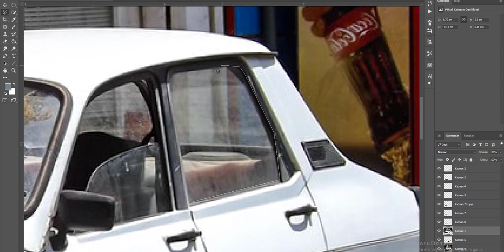TR De Tek Toros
toros modifiye,
toros reklamı,
toroslu yollar,
toros inşaat kurtlar vadisi,
toroslar,
toros hız denemesi,
toros limuzin,
toros çorbası,
toros dağları,
toros drift,
toros inceleme,
toros araba,
toros toros,
toros arabalar,
toros araba oyunları,
toros arabaları,
toros arabası,
toros air,
toros aragaz,
toros alcan,
a los toros,
a los toros pasodoble,
a ver toros,
toros boyama,
toros bakım,
toros berkay karadeniz,
toros buggy,
toros binek,
toros basma,
toros beyaz,
toros bass,
toros coleados campeonato b,
toros coleados campeonato b 2019,
los toros b,
toros coleados categoria b 2020,
toros canavarı,
toros cumhur,
toros crash test,
toros can,
toros canavarı tiyatro,
toros cam filmi,
toros cinayeti,
behzat c toros,
toros coleados campeonato c,
toros coleados campeonato c 2020,
toros coleados campeonato c 2017,
toros c,
toros coleados categoria c,
toros çizimi,
toros çalıştırma,
toros çetesi,
toros çalışmıyor,
toros çürük tamiri,
toros çizimi kolay,
toros çorbası nasıl yapılır,
behzat ç toros,
toros dağlarında hatice gelin,
toros drag,
toros dondurma,
toros dağ,
tofas doğan kabak,
toros dağı,
videos de toros,
peleas de toros,
musica de toros,
jaripeo de toros,
carrera de toros,
juego de toros,
canciones de toros,
pelicula de toros,
toros egzoz,
toros egzoz patlatma,
toros ekspresi,
toros egzoz sesi,
toros eksoz,
toros el freni,
toros euro ncap,
toros et,
pelea de toros,
toros de,
corrida de toros de,
torossauro e triceratops,
e bike 3 toros,
toros füzesi,
toros fiyatları,
toros filmi,
toros fan,
toros fabrikası,
toros far,
toros fren merkezi,
toros fan takma,
toros n.f.i,
toros f 1,
toros f16,
toros geyik testi,
toros gübre,
toros gta 5,
toros gezinti,
toros gösterge paneli sökme,
toros gt,
toros gts,
toros gta,
toros 1.6,
toros hız,
toros hız testi,
toros hararet,
toros holding,
toros hoparlör yeri,
toros havuz,
toros hava alma,
toros hava filtresi,
toros ısıtıcı,
toros ıslık egzoz,
toros inşaat,
toros ısınma sorunu,
toros ısıtıcı nasıl,
toros ışıklandırma,
toros kalorifer ısıtmıyor,
ılgıt ılgıt torosun yeli,
toros inşaat ihalesi,
toros ihale,
toros inşaat ihale,
toros inşaat ihale sonrası,
toros ile uzun yol,
toros inşaat ihalesi sonrası,
toros jant,
toros jeep,
toros jikle,
toros jant kapağı,
toros jant boyama,
toros jandarma,
toros jant modelleri,
toros jikle ne işe yarar,
j.e.t toros,
toros kazaları,
toros kesici,
toros kaplanı,
toros konya egzoz,
toros kullanma,
toros koleji,
toros karavan,
toros kaplan,
k significa soñar toros,
toros lastik,
toros led far,
toros lastik yakmak,
toros led,
toros led stop,
toros led döşeme,
toros limuzin havuz,
toros l'insoumis,
toros l,
toros motor,
toros motor temizleme,
toros müzikleri,
toros maket,
toros motor sesi,
toros modifiye gta 5,
toros modifiyeli,
torosus m.2,
toros m,
toros m.d,
toros m 50,
toros de mi pueblo,
toros nasıl sürülür,
toros nasıl kullanılır,
toros neden hararet yapar,
toros nasıl kaldırılır,
toros nostalji,
toros nasıl modifiye yapılır,
toros nasıl çizilir,
toros nanesi,
toros n,
toros oyunu,
toros off road,
toros oyunları,
toros oyuncak araba,
toros orjinal,
toros oyuncakları,
toros of road,
toros osman,
o meşhur toros,
toros ölümü,
toros örümcek adam,
toros ön amortisör değişimi,
toros ön kaput nasıl açılır,
toros ön panjur,
toros ön takım,
toros özellikleri,
toros ön cam sökme,
toros pov,
toros palet,
toros polis arabası,
toros pubg,
toros pandizot,
toros patinaj,
toros pasta cila,
toros parçalama,
toros p,
toros renault,
toros restorasyon,
toros ralli,
tofas rap,
toros r12,
toros reno 12,
toros rally,
toros vs turismo r,
r 12 toros,
toros sürme,
toros ses sistemi,
toros stejin,
toros snap,
toros sağlamlık testi,
toros sürüş,
toros sesi,
toros satan adam,
lo s toros,
toros bravos,
toros şarkısı,
toros şarkıları,
toros şanzıman,
toros şahin,
toros şahin yarışı,
toros şarj dinamosu,
toros şanzıman yağı,
toros şase numarası,
toros turbo,
toros tanıtım,
toros toplama,
toros top speed,
toros tarım,
toros türküleri,
toros taksi,
1.8 t toros,
torosaurus vs t-rex,
t-rex vs torosaurus,
vacas y toros,
toros t.v,
toros uzun yol,
toros üni,
toros uzaktan kumandalı,
toros üniversitesi,
toros un sırrı,
toros uzun yola gider mi,
toros uzun far,
toros uyumlu coilover,
toros üniversitesi hemşirelik,
toros üniversitesi psikoloji,
toros üretimi,
toros üniversitesi beslenme ve diyetetik,
toros üniversitesi aşçılık,
toros üniversitesi endüstri mühendisliği,
toros üniversitesi vlog,
toros varex,
toros vs,
toros videoları,
toros vs tofaş,
toros varex egzoz,
toros vs broadway,
toros videosu,
toros vlog,
gta v toros,
gta v toros customization,
gta v toros vs,
gta v toros review,
gta v tofas modu,
toros gta v online,
gta v toros tuning,
toros f16 v max,
toros yanlama,
toros yarışları,
toros yörükleri,
toros yaylaları,
toros yenileme,
toros yem,
toros yapımı,
toros yeşil,
caballos y toros,
pan y toros,
caballos y toros bravos,
caballos y toros jaripeo,
banda y toros,
pan y toros zarzuela,